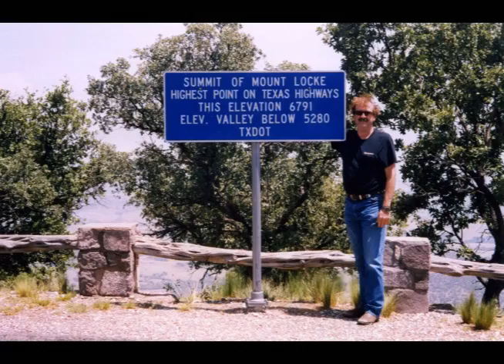Craig Dickson is On The Road Again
Chasing the Texas Sunsets and On the Road Again.